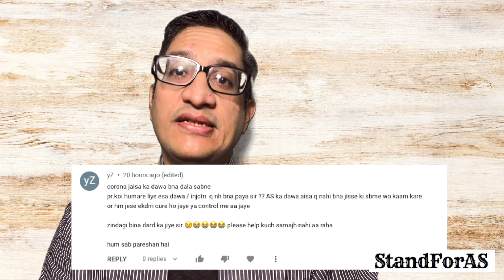पूछिए डॉ आकेरकर से -कोविड, HIV, कैन्सर - का अच्छा दवा है तो ankylosing spondylitis का क्यों नही है?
पूछिए डॉ आकेरकर से -- कोविड, HIV, कैन्सर - जैसे भयानक बीमारी का
अच्छा दवा आ गया है तो ankylosing spondylitis का अच्छा इलाज क्यों नही है?
आपके मन में यह सवाल ज़रूर आता होगा? तो आज जानिए डॉ आकेरकर से--
क्या ankylosing spondylitis का अच्छा दवा/ इलाज है या नही?
अगर है तो सब वॉरीअर्ज़ अच्छे क्यों नही हो जाते है?